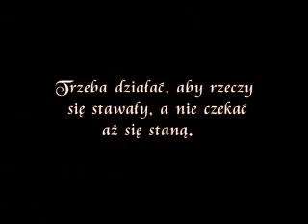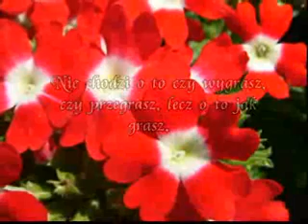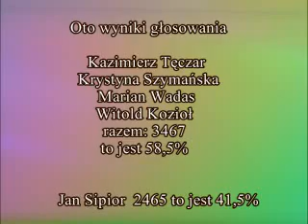Wybory - obejrzyj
Wybory Szczucin, Burmistrz Szczucina, Szczucin, Wybory Samorządowe Szczucin, Samorząd Szczucin